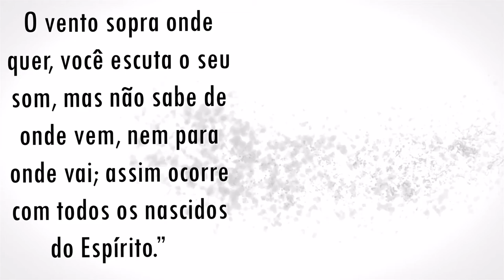Roberto Rabello – Palestra 009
A VOZ DA PROFECIA – PALESTRA 001

Esta mensagem é parte do programa “A Voz da Profecia“, remasterizado e produzido pelo Pr. Assad Bechara utilizando palestras recuperadas e editadas com a voz do Pr. Roberto Rabello. Esta palestra não está disponível por escrito.

Em setembro de 1943, A Voz da Profecia foi ao ar pela primeira vez. Durante cerca de 50 anos o Pr. Rabello foi o orador do programa. Atualmente a função é desempenhada pelo Pr. GILSON BRITO.